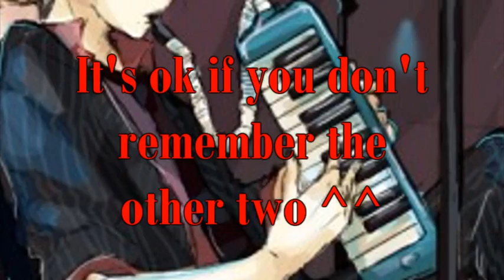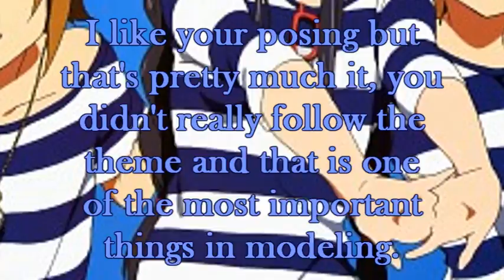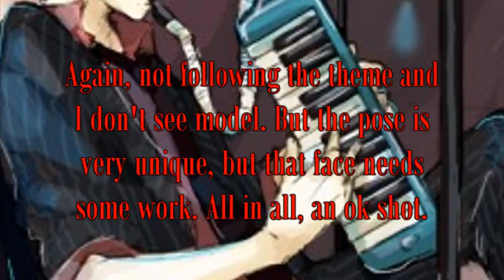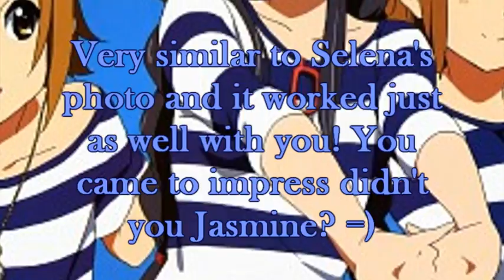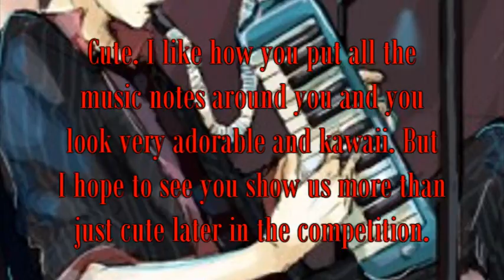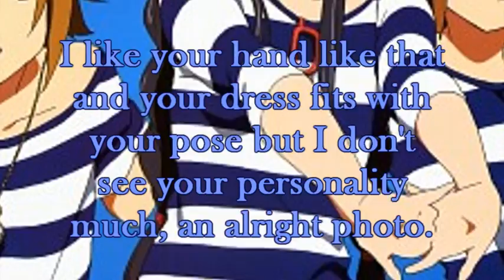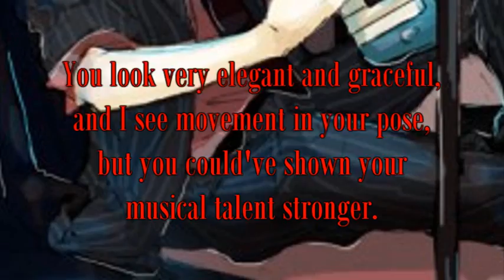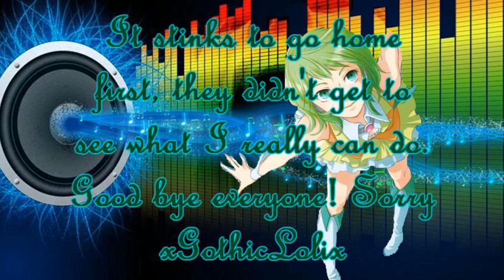Music Models! Episode 1 Panel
Finally done!!!
Judges:
Mio (me)
Soul (fashiongal256)
Yui (kgv7) -will be gone for a while

Contestants:
Gumi {xGothicLolix}
Hyuna {xGothicLolix}
Taylor Swift {luvmyemobud}
Mistuki {CoolAmuXHotIkuto}
Rin {kuroyume38}
Jasmine Villegas {rachelonewchicken}
Tomoyo {Sakuraleaf2007}
Aya {ThePrincessAlmina}
Luchia {SailorGreyWolf}
Lady Gaga {DarkdemonX97}
Selena Gomez {animefav825}
Nicki Minaj {krazykaren2u}
Teto {LightP14}
Sheryl {PandasForeverx23}